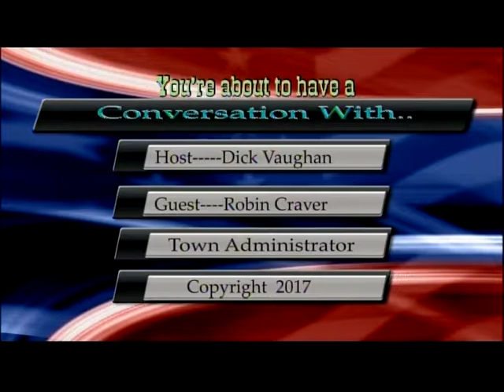1099 CW ROBIN C 6 15 2017